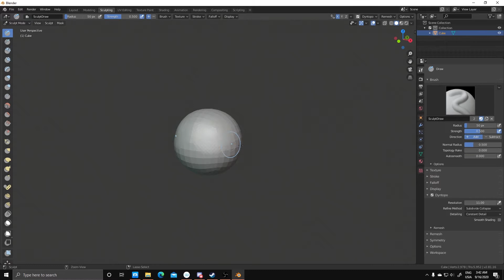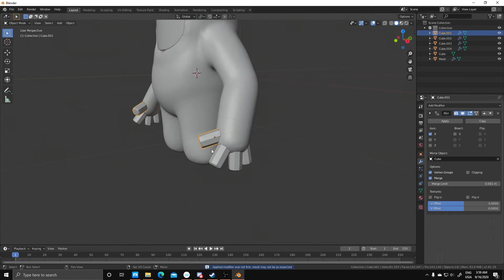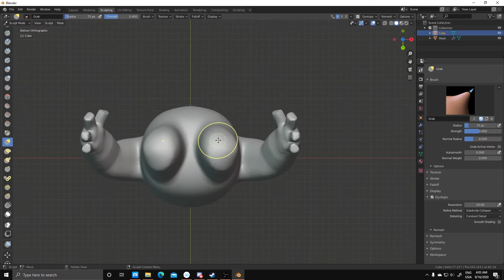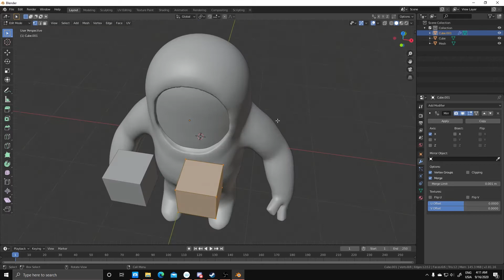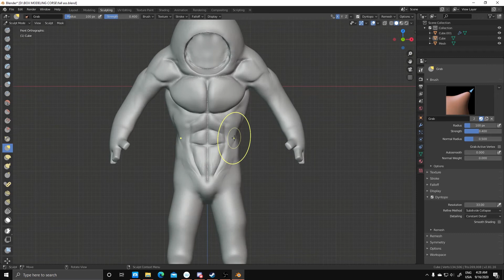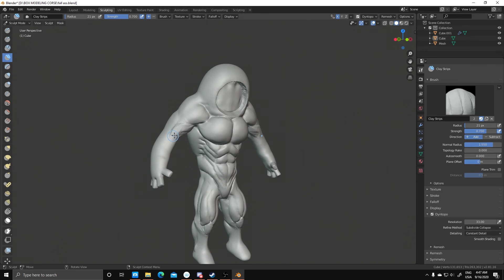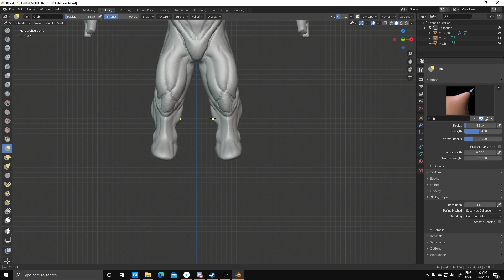sculpting a fall guy in blender timelapse ( cursed video )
this is my second time sculpting this character and btw i have a better idea now to sculpt another fall guy and by better idea i mean more cursed